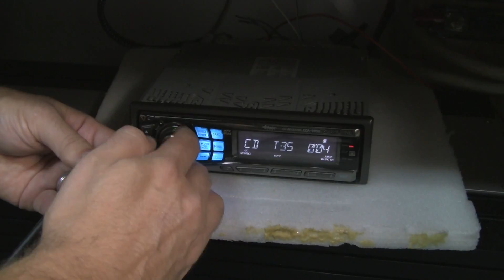Tech Stuff Tuesday - This is what amplifiers do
It's called an amplifier because it amplifies. Here's how it works, in it's most simplified terms.